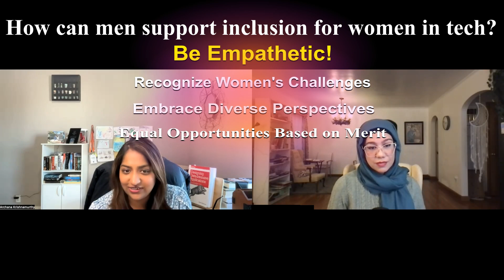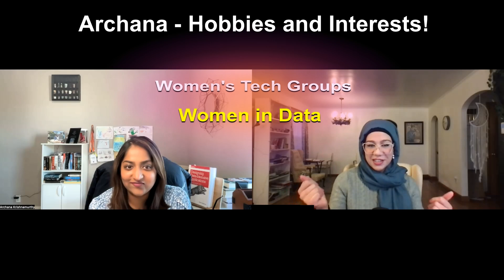2) Success Story from India | Archana Krishnamurthy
Sr. Delivery Solution Architect at Databricks

Last month, I introduced my series on Women in Tech: Time to Fix the Equation, focusing on raising awareness of the challenges women face in the tech industry as a step toward change!

Excited to share the second episode of Women in Tech! This episode features Archana Krishnamurthy, a Senior Delivery Solution Architect at Databricks, who shares her inspiring journey in tech—from discovering her passion for data analytics to excelling in advanced analytics, data engineering, machine learning, and overcoming challenges along the way.